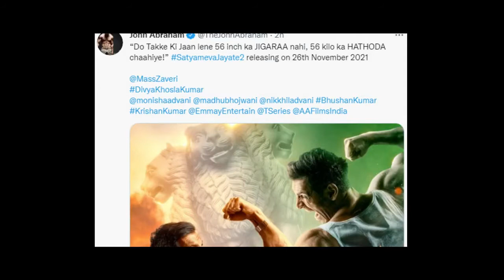BOLLYWOOD 10 BIGGEST MUCH AWAITED HINDI MOVIES LIST WHICH SHAKE BOLLYWOOD BOX OFFICE IN 2022-2023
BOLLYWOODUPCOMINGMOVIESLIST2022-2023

List of Bollywood films of 2022
Bollywood Movies Calendar 2022 - BollywoodMDB
List of Upcoming Hindi Movies 2022
January 2022 Bollywood Movies Release Date ... - FilmiBeat
Release Dates of Bollywood Movies in 2021, 2022, 2023
List of Bollywood Films of 2022 | Movie Calendar 2022
Upcoming Bollywood Movies 2021 List : New Hindi Movies
Upcoming Bollywood Movies List, Calendar with Release Date
Upcoming Hindi Movies 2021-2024 - IMDb
List of Upcoming Bollywood Movies of 2021, 2022
Upcoming Bollywood Movies | Hindi Movies Releasing 2021
Akshay Kumar's Sooryavanshi to Ranveer Singh's 83 ...
2022 Upcoming Movie List | Cast | Release Date | Early Update
Confirmed Release Date of Bollywood Movies in 2022
Top 15 Upcoming Bollywood Movies 2022 | Disney Plus Hotstar
Upcoming Hindi Movies 2021 and Bollywood ... - Moviekoop
Sooryavanshi, Laal Singh Chaddha, Bhool Bhulaiyaa 2 - The ...
42 films in 2021-22! Here's your ULTIMATE movie calendar to ...
Complete List of Upcoming Bollywood Movies - See Latest
Movies Releasing This Week (Friday) - Bollywood - India Map
New Upcoming Bollywood Movies 2021, 2022 - Wiki King
Shahrukh Khan Upcoming Movies 2021 & 22 with Release Date
Upcoming Bollywood Movies 2022 With Official Release Date
List of Best Upcoming Bollywood Movies 2022 - FancyOdds
List of upcoming Bollywood movies & their theatrical release ...
Here's the list of upcoming big Bollywood films releasing this ..